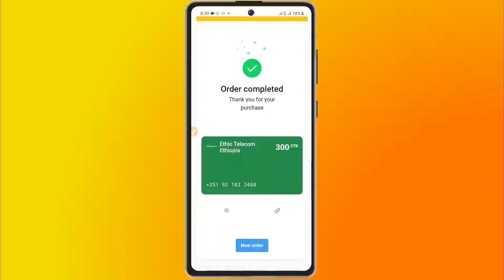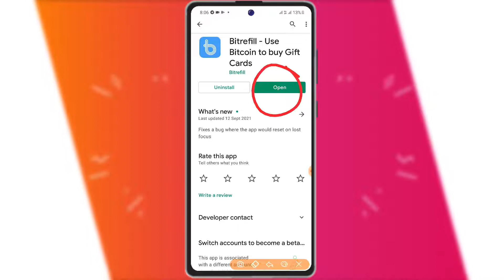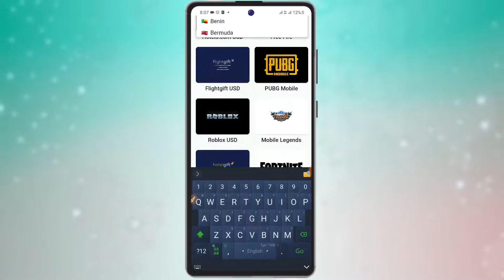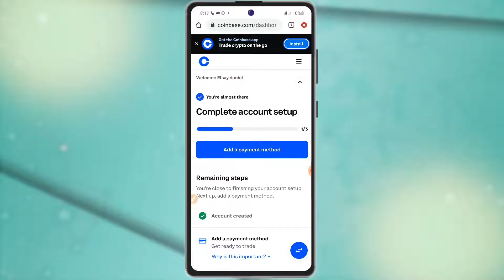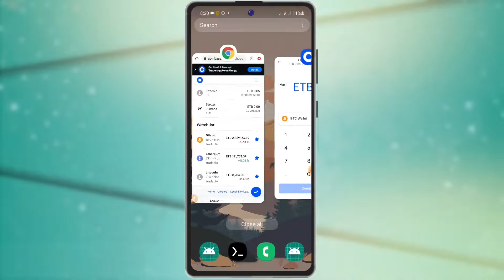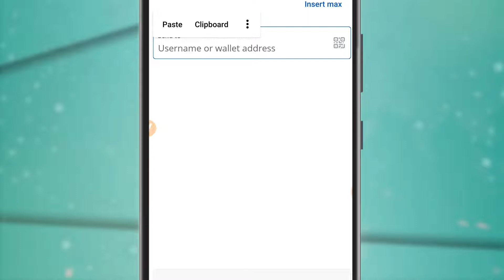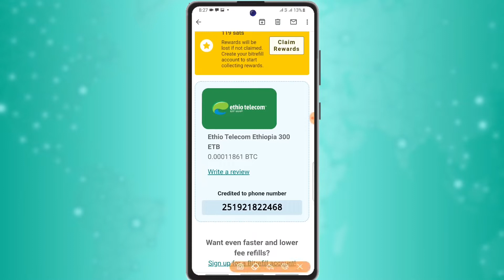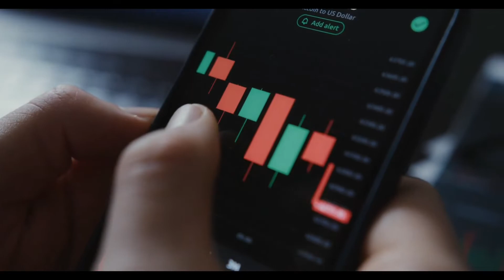Bitcoin fayyadamuun karaa itti Online irraa kardii bitan (2)